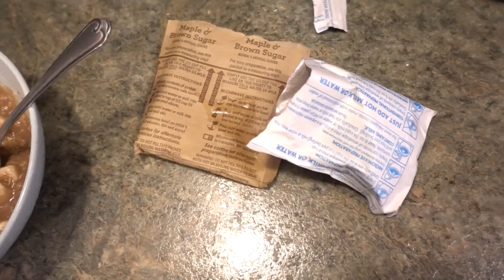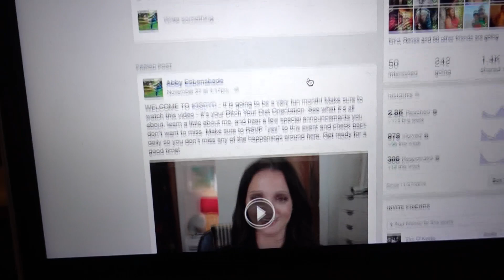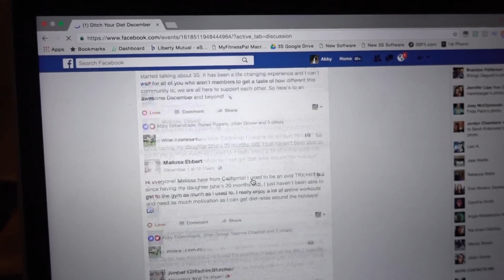HOT CHOCOLATE OATS & AB WORKOUT | VLOGMAS DAY 9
Text LEAN to 31996
^ to get on the VIP list for my New Year's Challenge!

xoxo

-A